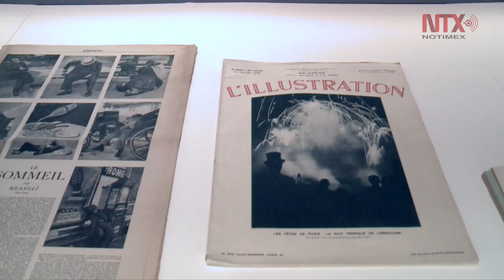El Palacio de Bellas Artes abre sus puertas a la mirada de Brassai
La exposición Brassaï. El ojo de París presenta más de 200 piezas de uno de los artistas medulares en la historia de la fotografía